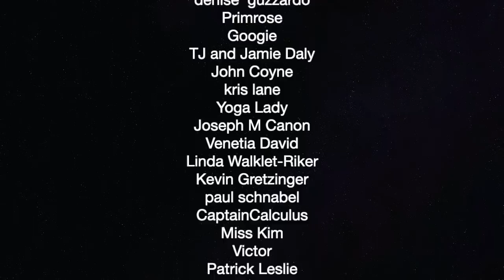Need New Third Party After Bernie Gets Screwed — The Political Vigilante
Graham talks with Ron Placone and Kim Iversen about what's next?